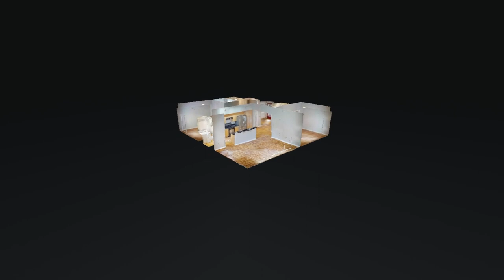807 18th Ave S Unit 312 Nashville TN 37203 — Katherine Smith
807 18th Ave S Unit 312 Nashville TN 37203 - Katherine Smith

807 18th Ave S Unit 312 Nashville TN 37203 - Katherine Smith

807 18th Ave S Unit 312 Nashville TN 37203 - Katherine Smith